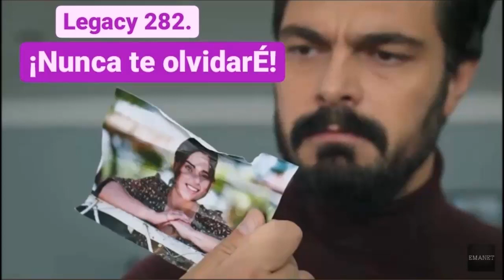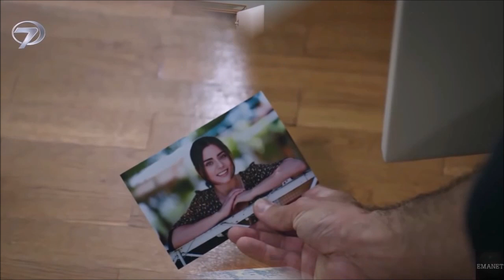EMANET (LEGACY) 282. YAMAN: ¡Nunca olvidaré!